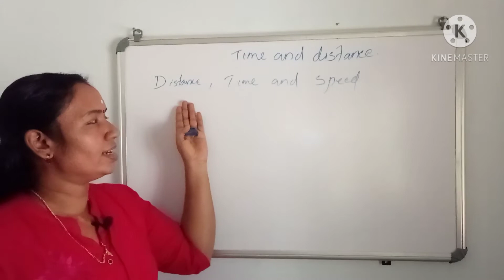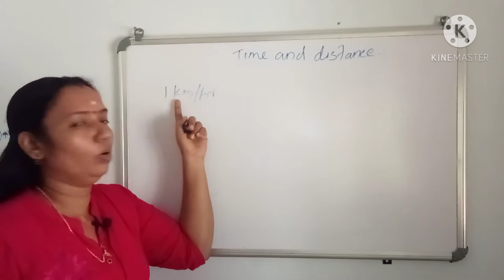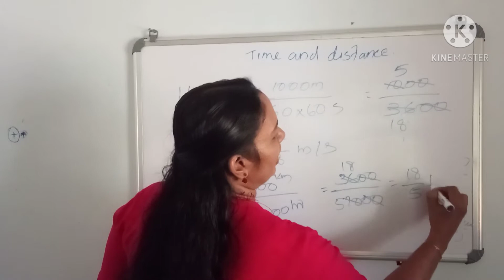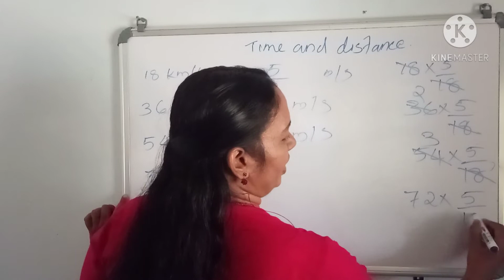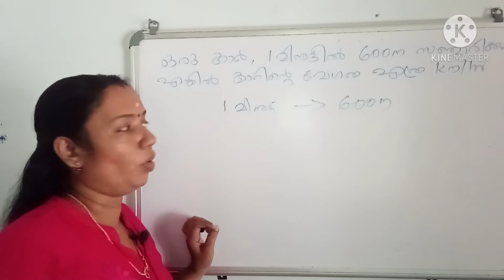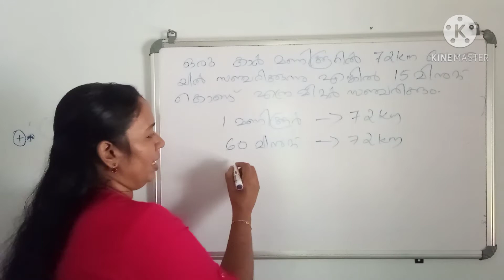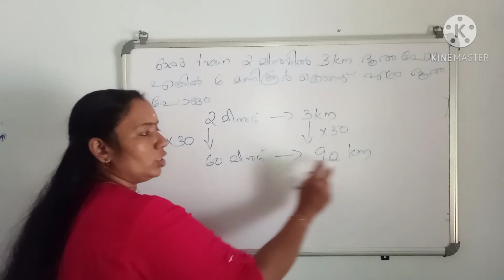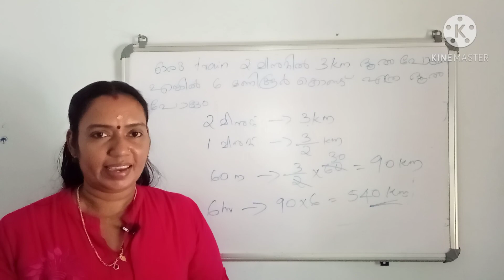Time and distance / basic class / easy method to learn / Psc/SSC / RRB /Bank exams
M4PSC Tutorial